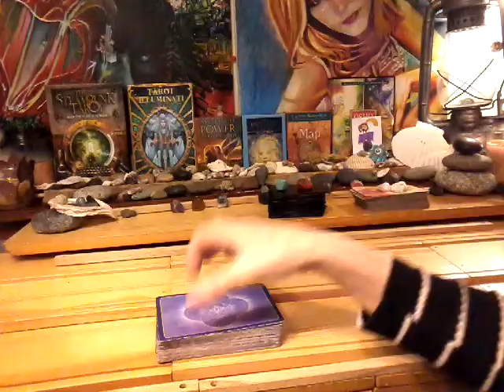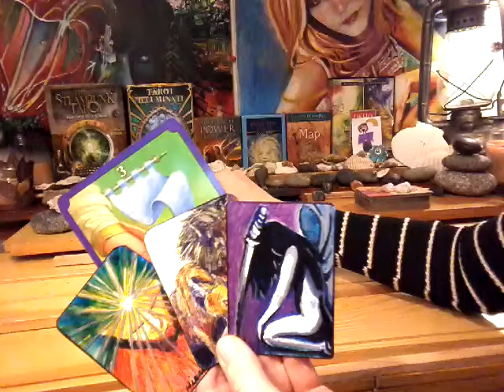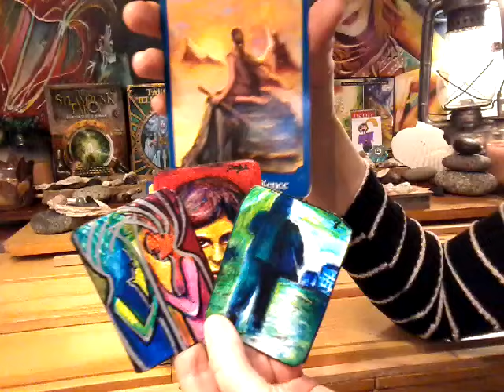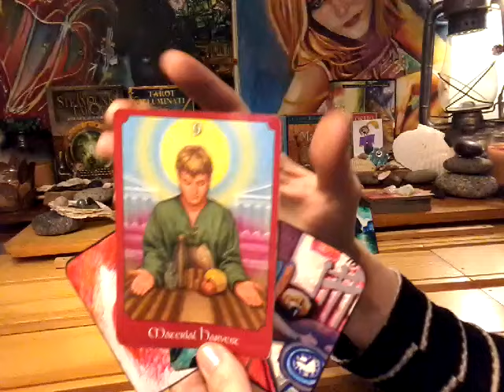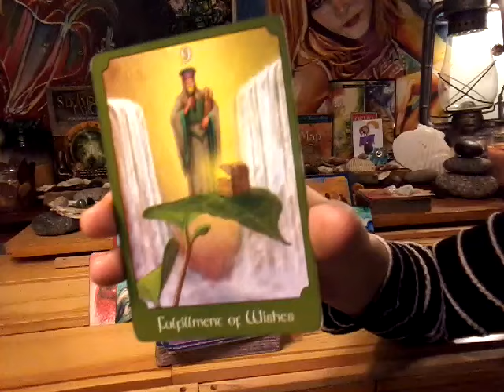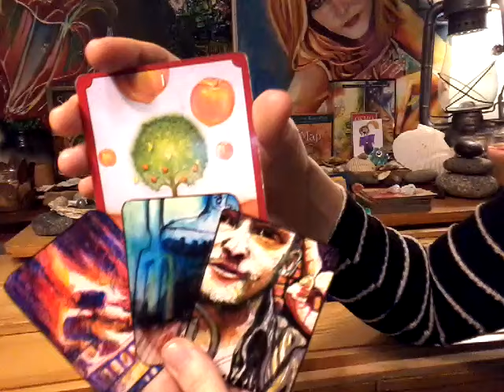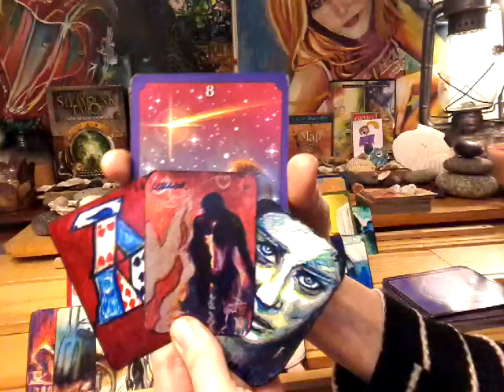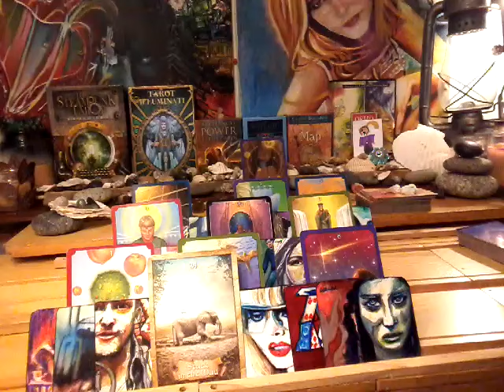Masculine TF & LOVE ~ April 12-20~ TRUE LOVE CAN'T BE MEASURED